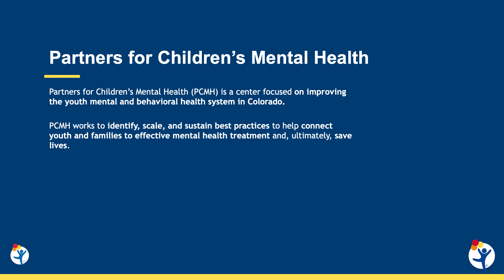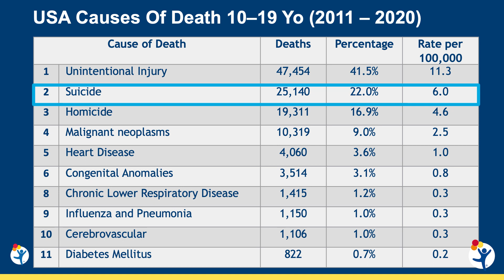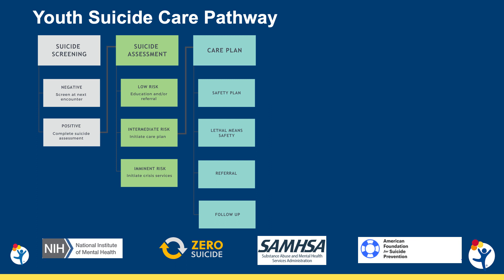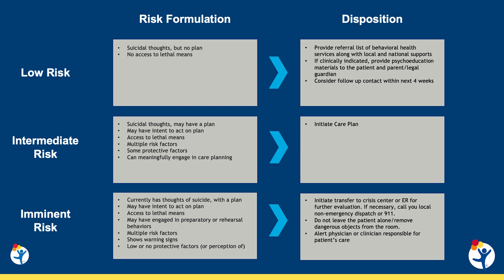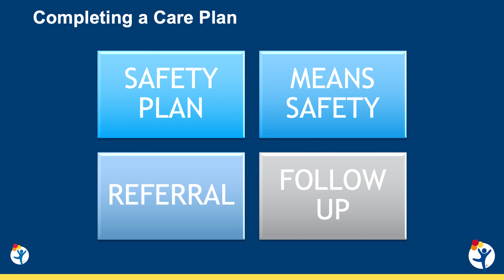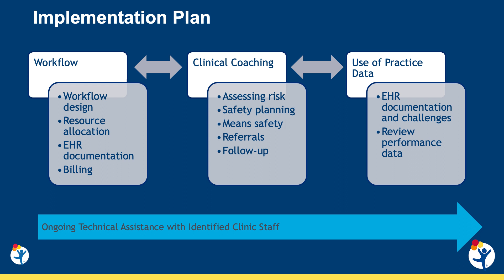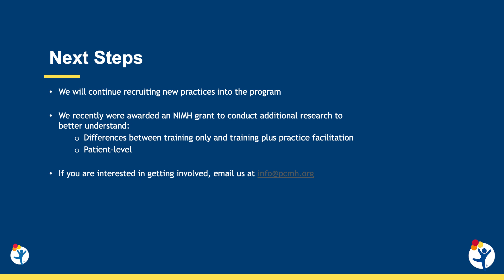Youth Suicide Prevention in Primary Care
Between 2007 and 2018, youth suicide rates in the U.S. have risen a staggering 60%, with the highest rates in the western parts of the country. About 80% of those who die by suicide visited a healthcare setting shortly before, providing vital opportunities for providers and practitioners to identify and support youth at high risk.

In this video, Bruno Anthony, PhD, explores the role of primary care in combating youth suicide, including efforts to improve the quality of youth mental health services through Partners for Children’s Mental Health –– a training and research center that Children’s Hospital Colorado helped establish. Dr. Anthony also discusses the Zero Suicide care pathway and the Ask Suicide-Screening Questions, which includes four questions to assess suicide risk.